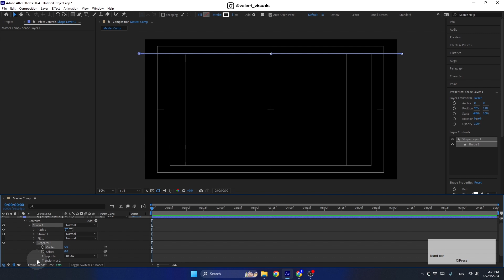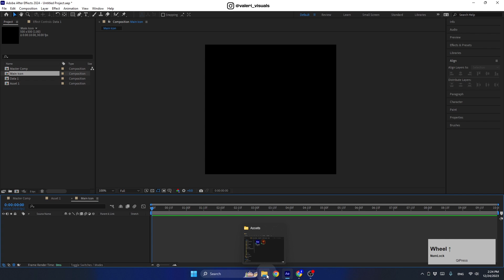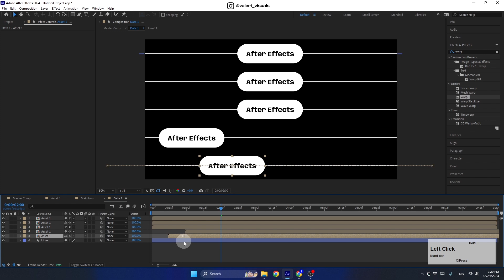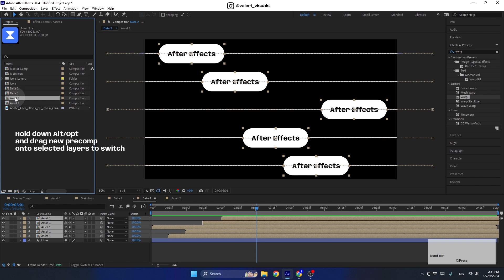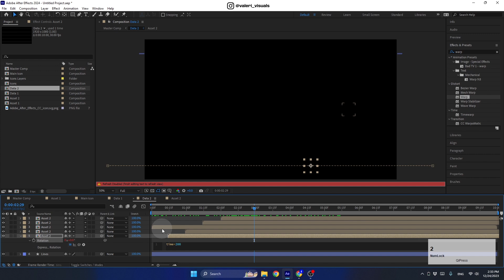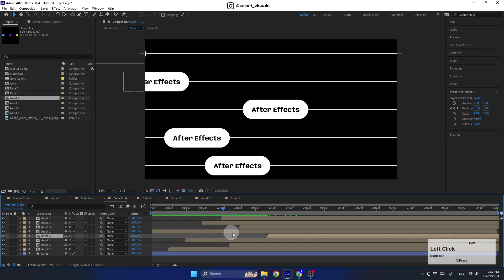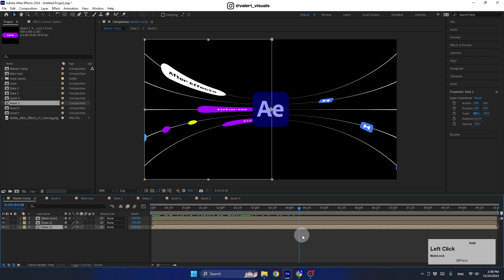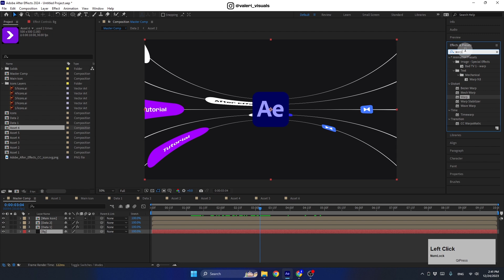Data Conversion. After Effects Tutorial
Hi guys, and welcome to my new After Effects tutorial! In this one, I will show you how to create a super cool Data Conversion scene animation.